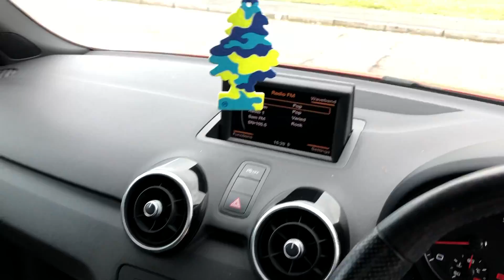2011 11 Audi A1